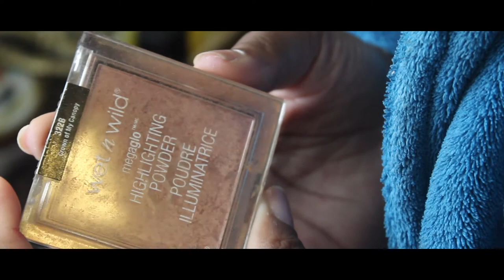Get Ready with Me: A Short Film | De La Fro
Hi loves,

So this is a get ready with me video but it's done a bit differently this time. This time I am shooting it as a short film. I hope you all enjoy this different take to a GRWM video!

Products used:
wet n wild photo focus primer
maybelline fit me foundation in 350
LA girl concealer in warm honey
wet n wild highlighting powder in crown of my canopy
all brushes are from bh cosmetics
maybelline colossal mascara
Ardell wispy lashes
duo lash glue in dark tone
wet n wild photo focus setting spray
Milani lip liner in sugar plum
wet n wild lipstick in cherry frost

Songs:
1. Morning Coffee by Gahn